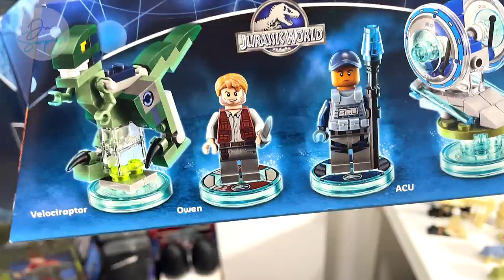New Jurassic World Lego Dinosaurs! TRex, Triceratops, Carnotaurus, Barynoyx, Gallimimus, Raptors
New Jurassic World Lego Dinosaurs! TRex, Triceratops, Carnotaurus, Barynoyx, Gallimimus, Raptors, Indominus Rex, Dilophosaurus, Pteranodon and many more.